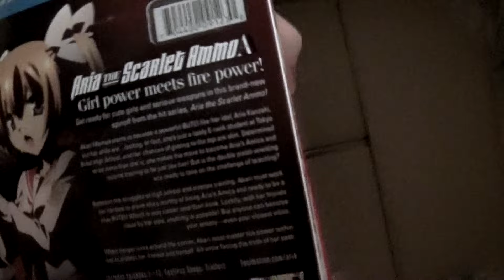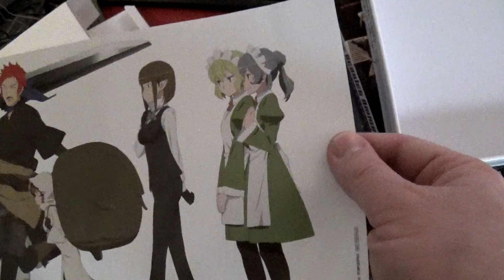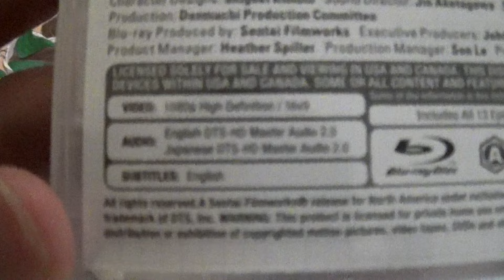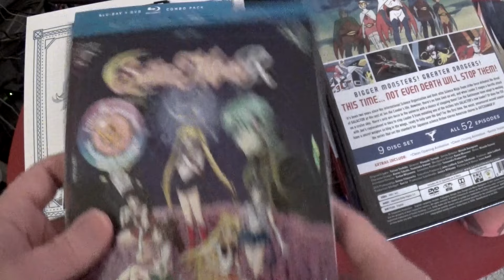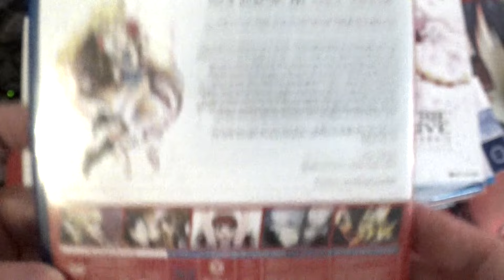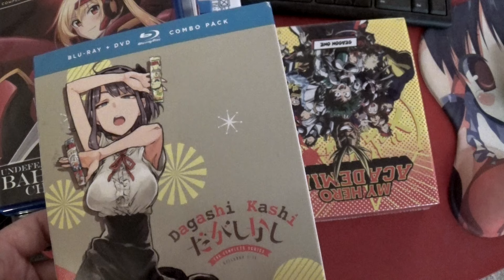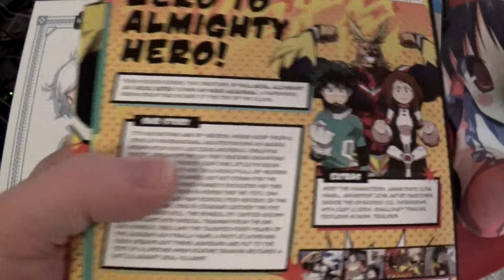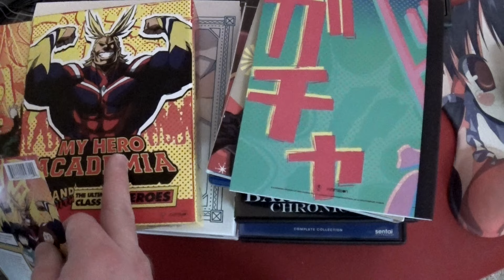Anime DVD Collection Update, April 18th, 2017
Anime:

* Is It Wrong To Try To Pick Up Girls In A Dungeon DVD+BD L.E. collection
* Aria the Scarlet Ammo AA DVD+BD collection
* Sailor Moon R - The Movie DVD+BD
* Gatchaman 2 DVD collection
* Valkyrie Drive DVD+BD collection
* Ocean Waves DVD+BD
* Undefeated Bahamut Chronicle Blu-ray collection
* Undefeated Bahamut Chronicle DVD collection
* Dagashikashi DVD+BD collection
* My Hero Acadamia DVD+BD L.E. season 1 collection